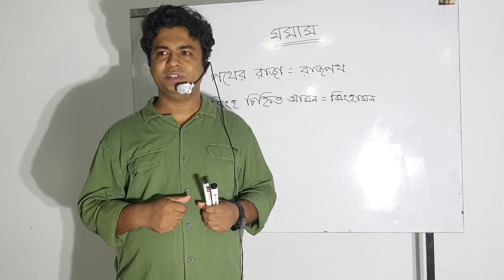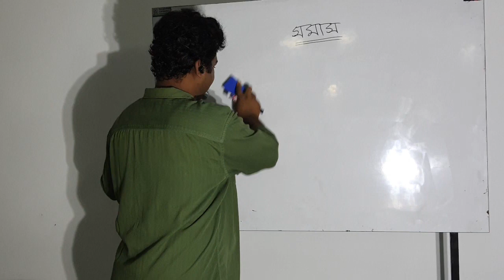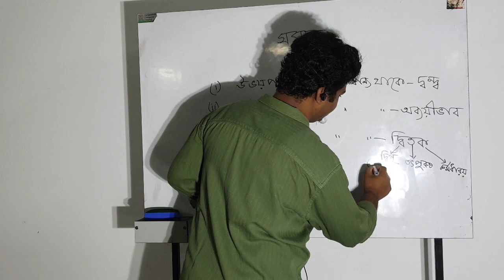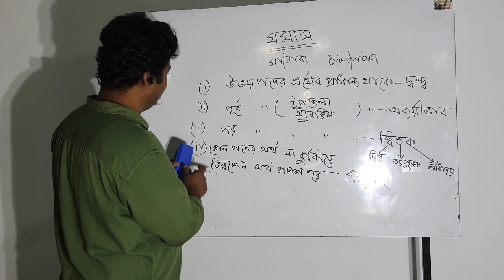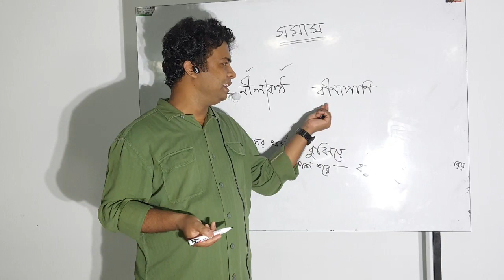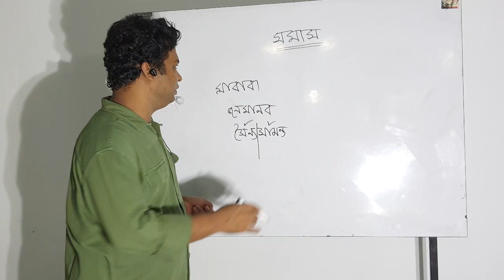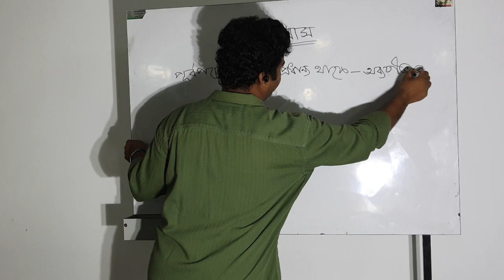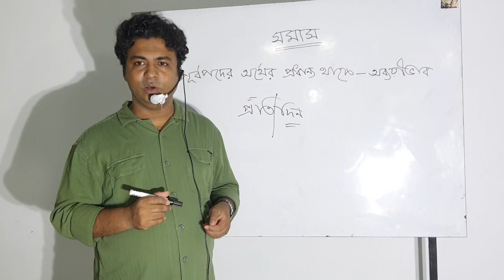সমাস, বাংলা ১ম পত্র